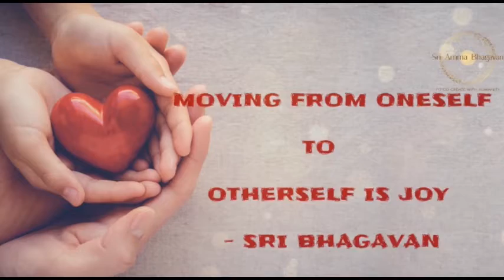MALAYALAM : AMALAPURAM : SRI PARAMJYOTHI SEVA SAMITI - DISTRIBUTED GROCERIES TO VILLAGERS.